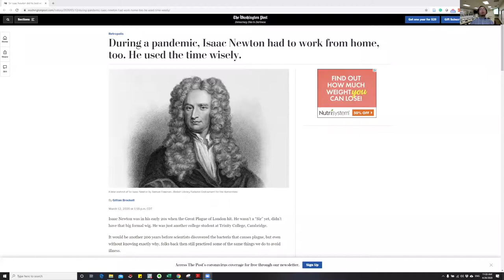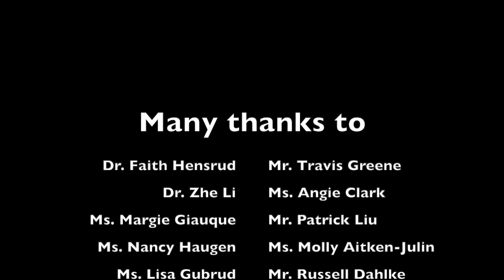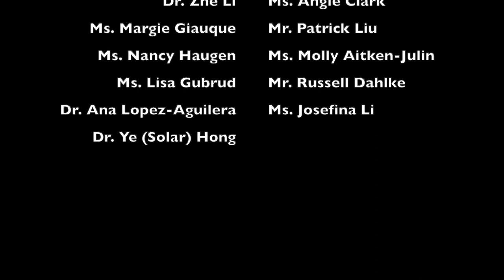Congratulations, Bemidji State University International Students Class of 2020!